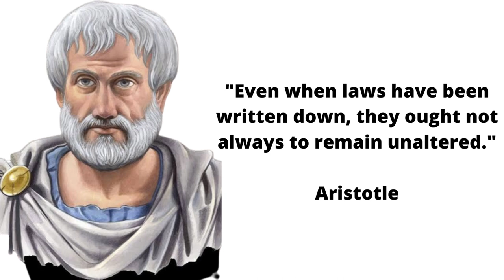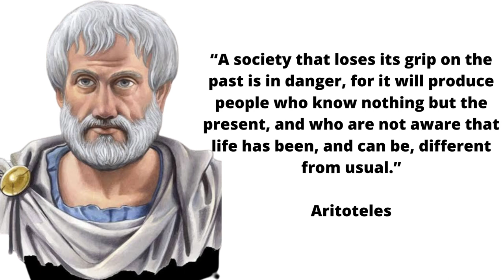20 Famous Aristotle Quotes on Ethics, Love, Life, Politics and Education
Aristotle's Quotes you need to know before 20 Aristotle was a greek Philosopher and polymath during the classical period in Ancient Greece. Taught by plato,he was the founder of the lyceum,the peripatetic school ooff philosophy, and the aristotlelian tradition.aristotle provided a complex.